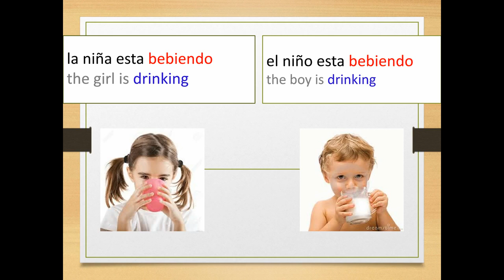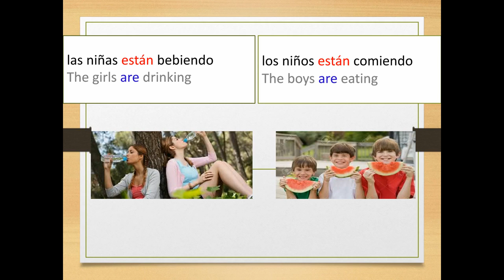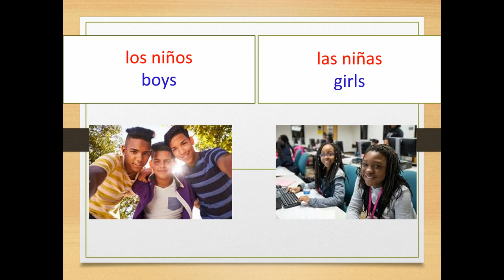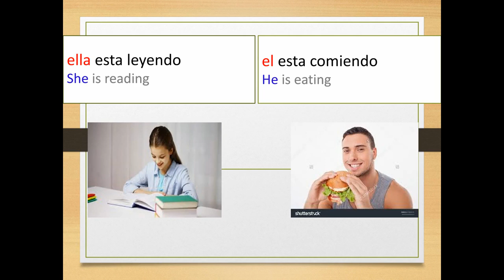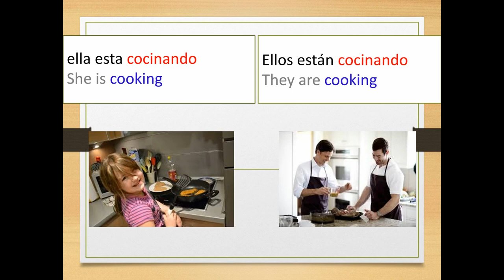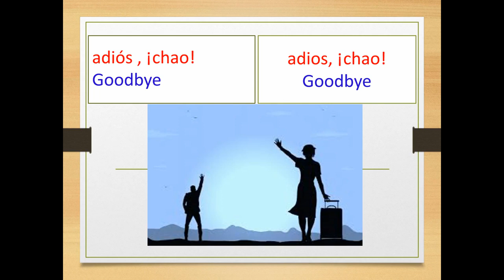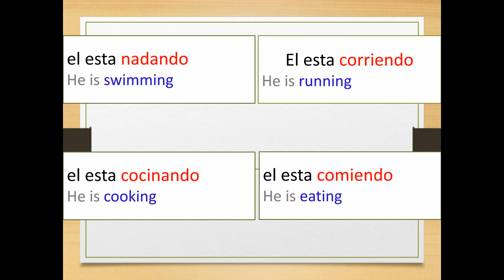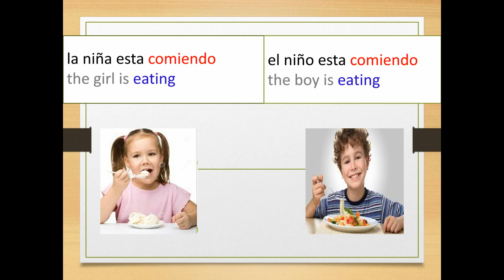Learn spanish basic : easy unity 1 for start leccion 1| learn spanish 40 days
basic spanish, basic spanish phrases, basic spanish language, basic spanish grammar, learn basic spanish, basic spanish dictionary, speaking spanish basics, basic spanish to english, basic.

Flama Events, Flama, Uforia, Premios Juventud, Music Festival, D-Stroy, Becky G, celebrity, interviews, red carpet,accent, fake language, foreigner, how americans sound, ESL, EFL, American.